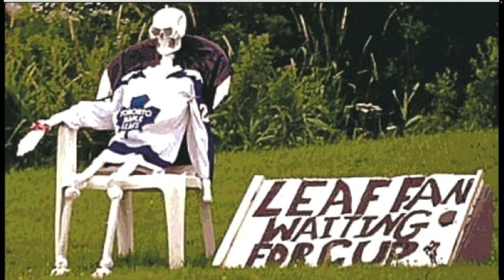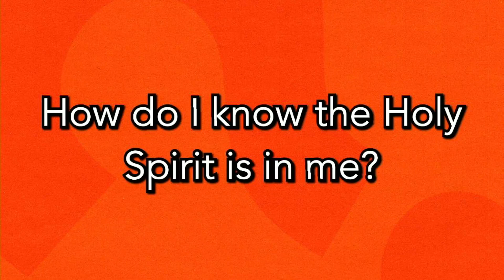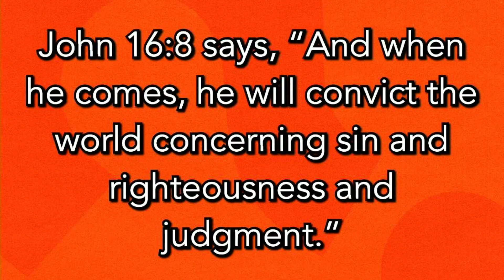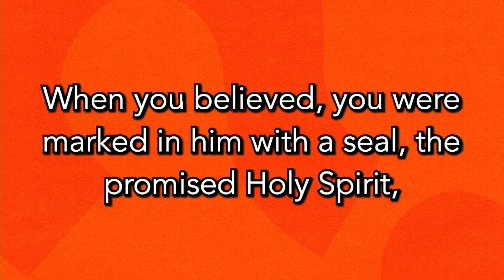How do I know if the Holy Spirit is in me?